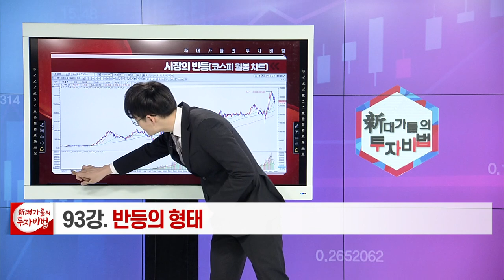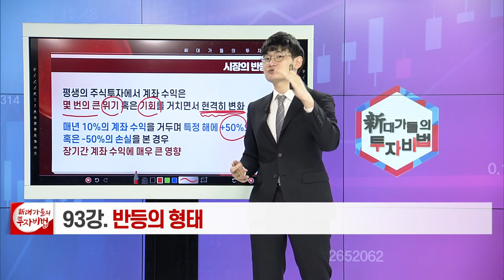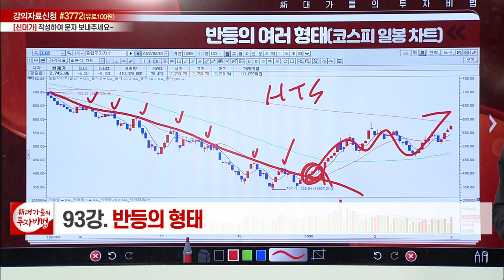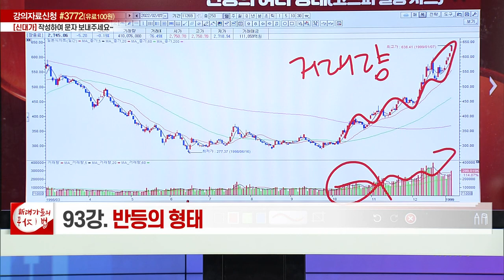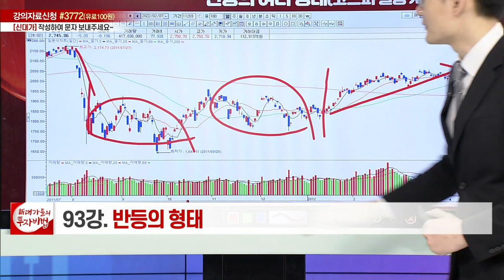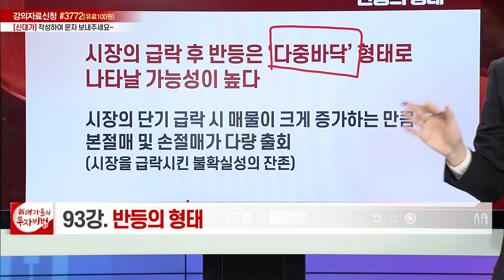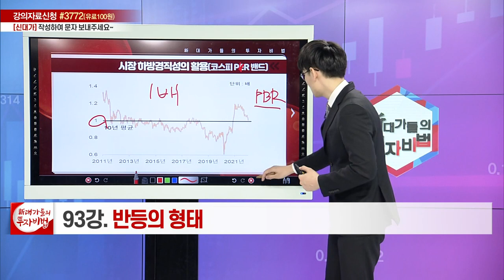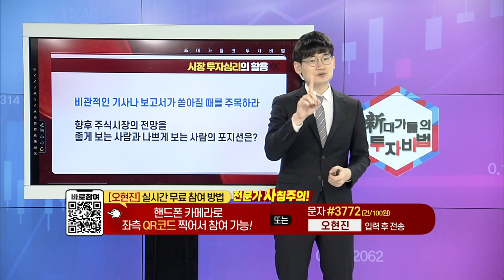반등의 형태_오현진의 주식의 정석 93강_대가들의 투자비법 (20220329)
# 반등의 형태